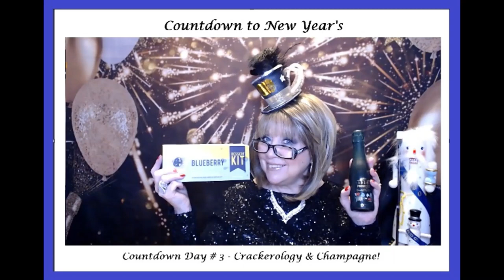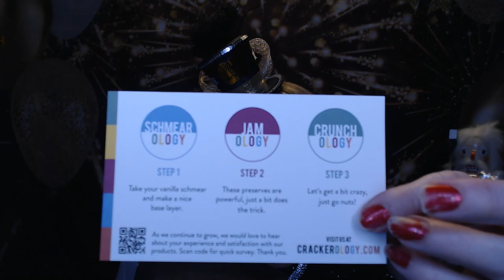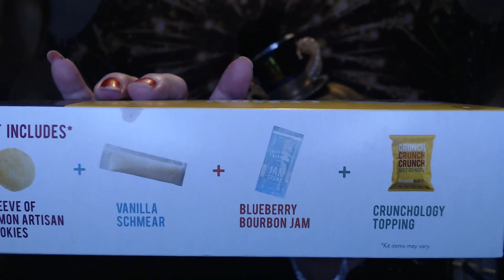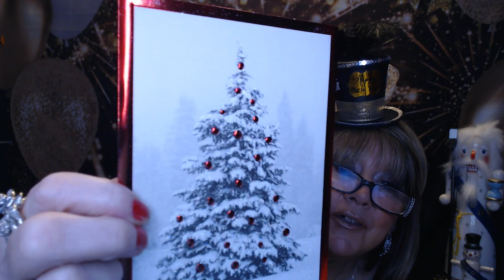Countdown to New Year's Day 3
COUNTDOWN TO NEW YEAR'S!!

Thank you everyone for your Friendship and support, I am so appreciative of each and every one of you, and I feel so lucky and blessed to have you in my life.

We have a few videos left, so if you would like to be included in the Auld Lang Syne Closing, please send a picture, can be anything from a Thumbnail of a video, your profile picture, a picture of you and your family anything you would like to share!!

No Discount - VineOH Code expired 11/30 :(

CrftyCreationsbyNess
Creative Concepts by Vanessa
Madison, Wisconsin

XOXOXO
Nancy